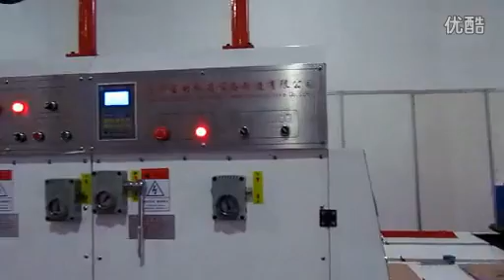chain feeder flexo printing machine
Dongguang Xinhua Packing Machinery Co.,Ltd